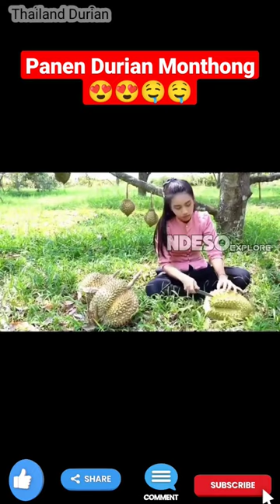Panen durian monthong